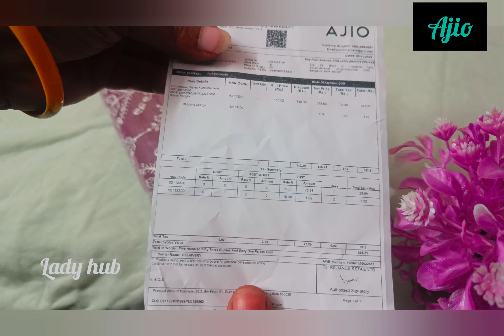Ajio kurti haul 👌 quality kurties under 530/-rs🥰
kurti link